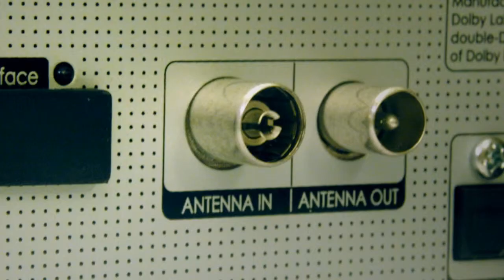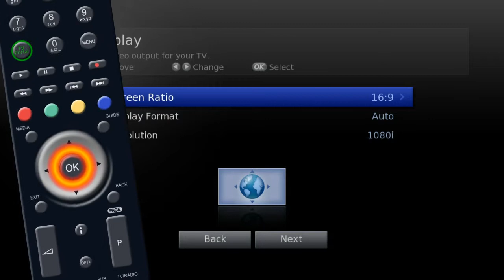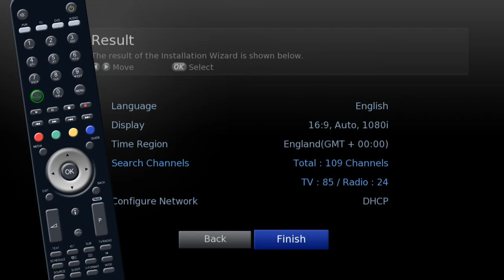HD-FOX T2 - Connection & Setup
A step by step guide to connecting and setting up your unit